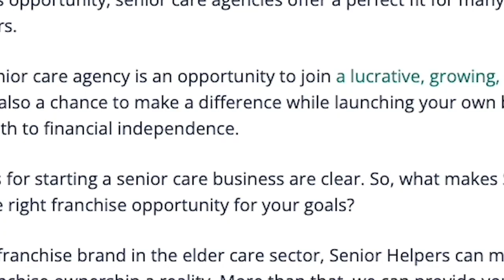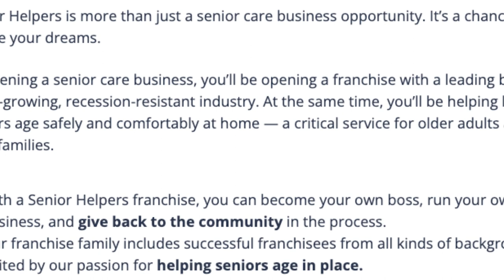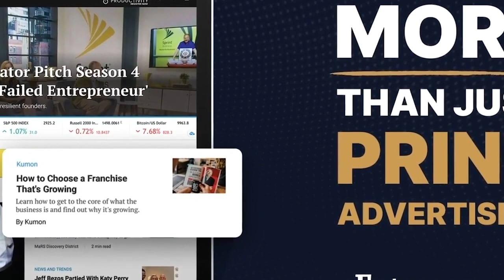Franchising 101 - In Their Words - Episode 157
Hear directly from FranCoach clients in our “In Their Words” segment. In this episode, new franchise owner (and Franchising 101 Podcast listener!!), Chandler King, shares what led him to consider franchise ownership, how he navigated the discovery and selection process with FranCoach,his advice for others considering franchising, and what franchise he ultimately chose and why.

Interested in franchise ownership? FranCoach is connected with over 500 franchises and we walk you through the process of finding the perfect franchise for you. Our services are always free and we commit ourselves to helping you find your better tomorrow.

Sign up for our email newsletter at FranCoach.net